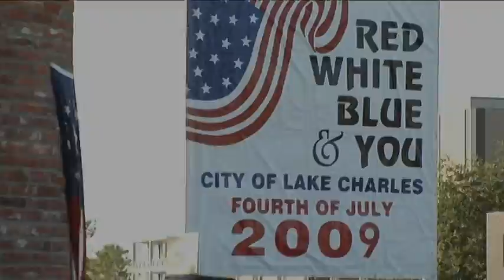Red, White, Blue, & You 2009 Part 2 of 3 - Program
The Red, White, Blue, and You Program on July 4th, 2009. Includes excerpts from Jay Ecker's Bayou Jazz Kings Concert, Results from the All American Apple Pie Contest, Lake Charles Community Band and Louisiana Choral Foundation Concert, and Salute to the Armed Forces.